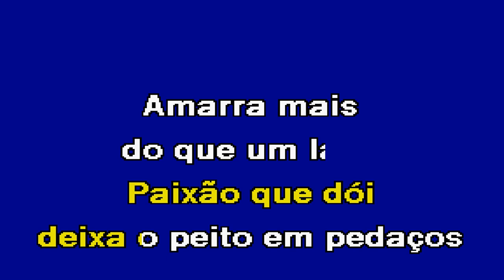BATE A BOTA NO CHÃO Doce D´mel Karaoke